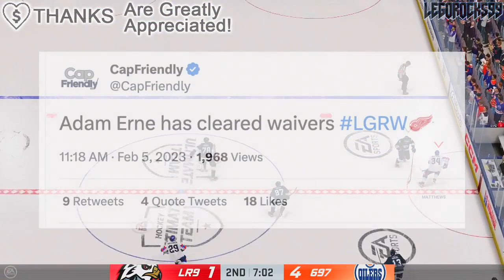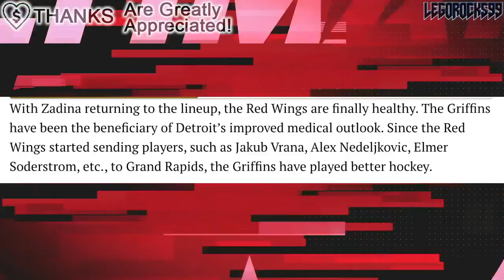STEVE YZERMAN GOES 3 FOR 3: ADAM ERNE CLEARS WAIVERS (Detroit Red Wings, Grand Rapids Griffins News)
Detroit Red Wings forward Adam Erne has cleared waivers and is on his way to the Grand Rapids Griffins.

The 2022 NHL Draft 1st Round went as follows:

1st) Montreal Canadiens, Juraj Slafkovsky
2nd) New Jersey Devils, Simon Nemec
3rd) Arizona Coyotes, Logan Cooley
4th) Seattle Kraken, Shane Wright
5th) Philadelphia Flyers, Cutter Gauthier
6th) Columbus Blue Jackets (from Chicago Blackhawks), David Jiricek
7th) Chicago Blackhawks (from Ottawa Senators), Kevin Korchinski
8th) Detroit Red Wings, Marco Kasper
9th) Buffalo Sabres, Matthew Savoie
10th) Anaheim Ducks, Pavel Mintyukov
11th) Arizona Coyotes (from San Jose Sharks), Conor Geekie
12th) Columbus Blue Jackets, Denton Mateychuk
13th) Chicago Blackhawks (from New York Islanders), Frank Nazar
14th) Winnipeg Jets, Rutger McGroarty
15th) Vancouver Canucks, Jonathan Lekkerimaki
16th) Buffalo Sabres (Vegas Golden Knights), Noah Ostlund
17th) Nashville Predators, Joakim Kemell
18th) Dallas Stars, Lian Bichsel
19th) Minnesota Wild (from LA Kings), Liam Ohgren
20th) Washington Capitals, Ivan Miroshnichenko
21st) Pittsburgh Penguins, Owen Pickering
22nd) Anaheim Ducks (from Boston Bruins), Nathan Gaucher
23rd) St. Louis Blues, Jimmy Snuggerud
24th) Minnesota Wild, Danila Yurov
25th) Chicago Blackhawks (from Toronto Maple Leafs), Sam Rinzel
26th) Montreal Canadiens (from Calgary Flames), Filip Mesar
27th) San Jose Sharks (from Carolina Hurricanes via Arizona Coyotes and Montreal Canadiens), Filip Bystedt
28th) Buffalo Sabres (from Florida Panthers), Jiri Kulich
29th) Arizona Coyotes (from Edmonton Oilers), Maveric Lamoureux
30th) Winnipeg Jets (from New York Rangers), Brad Lambert
31st) Tampa Bay Lightning, Isaac Howard
32nd) Edmonton Oilers (from Colorado Avalanche via Arizona Coyotes), Reid Schaefer

Adam Erne was one of the top NHL prospects at the 2013 NHL Entry Draft.

1st - Colorado Avalanche, Nathan MacKinnon
2nd - Florida Panthers, Aleksander Barkov
3rd - Tampa Bay Lightning, Jonathan Drouin
4th - Nashville Predators, Seth Jones
5th - Carolina Hurricanes, Elias Lindholm
6th - Calgary Flames, Sean Monahan
7th - Edmonton Oilers, Darnell Nurse
8th - Buffalo Sabres, Rasmus Ristolainen
9th - Vancouver Canucks (from New Jersey Devils), Bo Horvat
10th - Dallas Stars, Valeri Nichushkin
11th - Philadelphia flyers, Samuel Morin
12th - Phoenix Coyotes, Max Domi
13th - Winnipeg Jets, Josh Morrissey
14th - Columbus Blue Jackets, Alexander Wennberg
15th - New York Islanders, Ryan Pulock
16th - Buffalo Sabres (from Minnesota Wild), Nikita Zadorov
17th - Ottawa Senators, Curtis Lazar
18th - San Jose Sharks (from Detroit Red Wings), Mirco Mueller
19th - Columbus Blue Jackets (from New York Rangers), Kerby Rychel
20th - Detroit Red Wings (from San Jose Sharks), Anthony Mantha
21st - Toronto Maple Leafs, Frederik Gauthier
22nd - Calgary Flames (from St. Louis Blues), Emile Poirier
23rd - Washington Capitals, Andre Burakovsky
24th - Vancouver Canucks, Hunter Shinkaruk
25th - Montreal Canadiens, Michael McCarron
26th - Anaheim Ducks, Shea Theodore
27th - Columbus Blue Jackets (from Los Angeles Kings), Marko Dano
28th - Calgary Flames (from Pittsburgh Penguins), Morgan Klimchuk
29th - Dallas Stars (from Boston Bruins), Jason Dickinson
30th - Chicago Blackhawks, Ryan Hartman